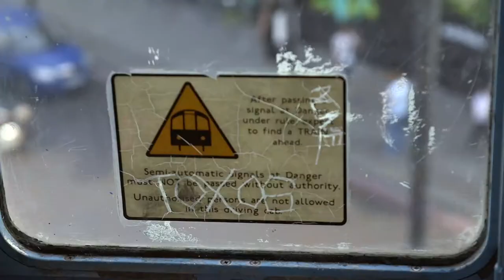Village Underground- Rooftop Sessions #1 July 2015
This Summer we’re running a series of special events on Village Underground’s rooftop. Every month we will be staging a number of small intimate daytime gigs amongst our tube trains.

These are highlight from the first session with Olivia Chaney, Kieran Leonard, Fyfe Dangerfield and Smoke Fairies.This Summer we’re running a series of special events on Village Underground’s rooftop. Every month we will be staging a number of small intimate daytime gigs amongst our tube trains.

These are highlight from the first session with Olivia Chaney, Kieran Leonard, Fyfe Dangerfield and Smoke Fairies.